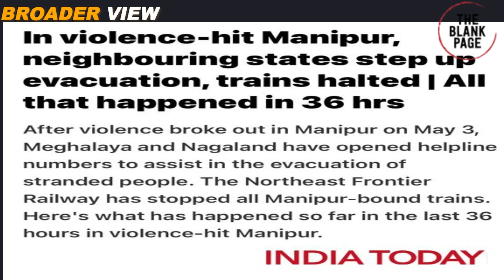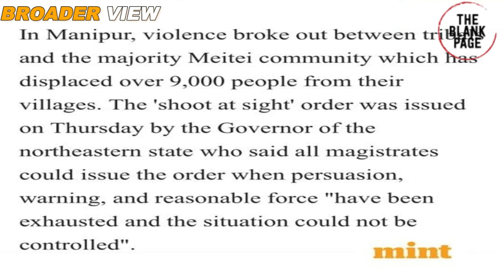INDIAN STATE MANIPUR EXPLODES - SHOOT AT SIGHT ORDERS ISSUED TO CONTROL CIVIL WAR